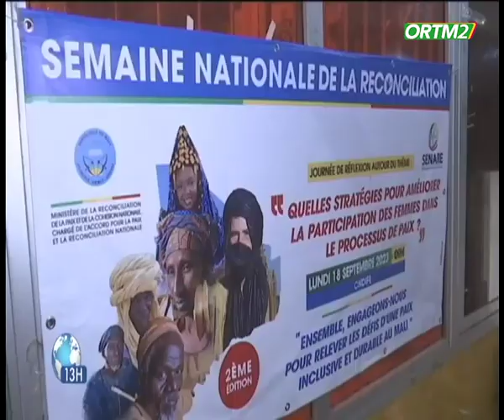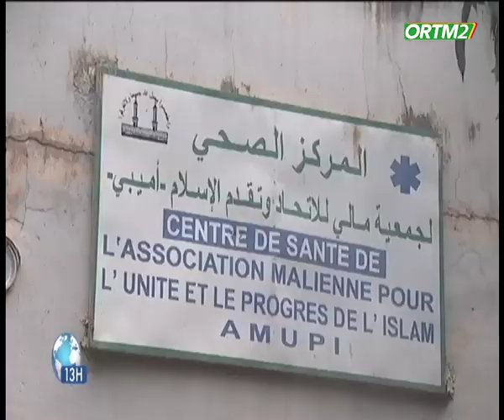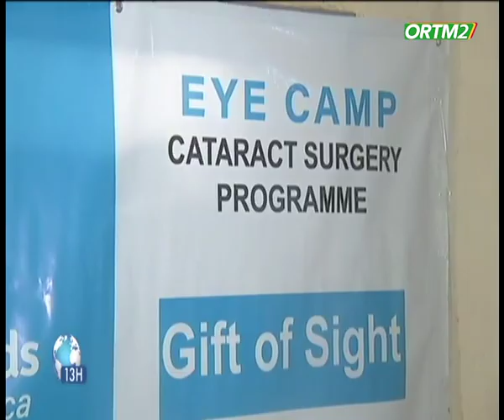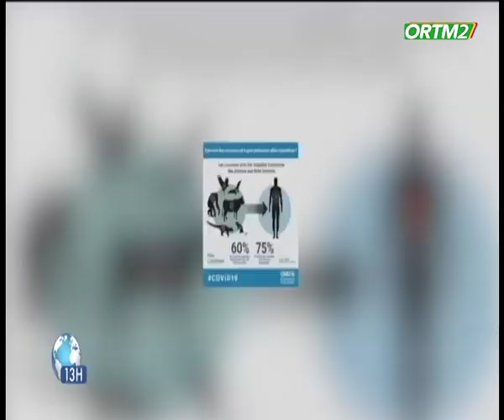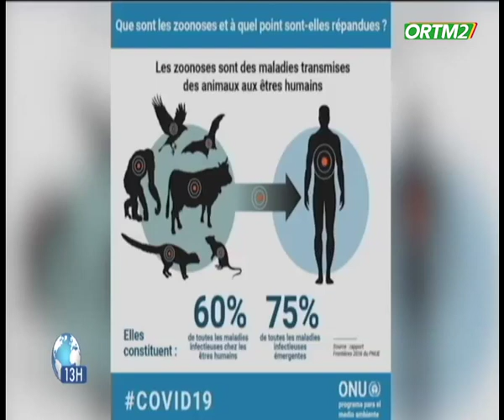Le 13h ORTM1 du 19 septembre 2023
ORTM INFO
Présentation: Habibatou K DIAKITE
Mise en ligne: Marcelle Y TESSOUGUE
Coordination: Tamsir DIABATE